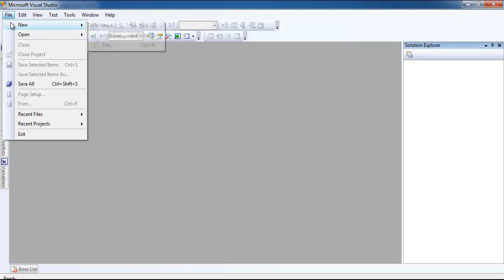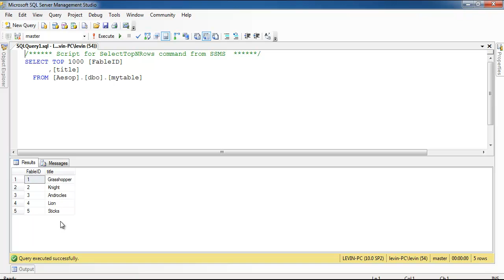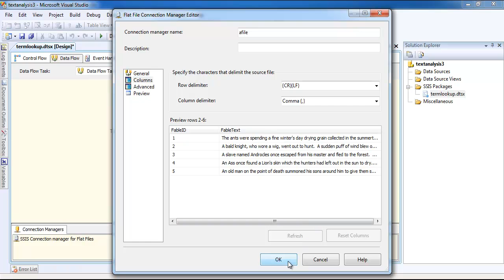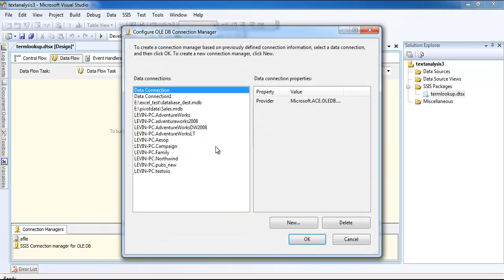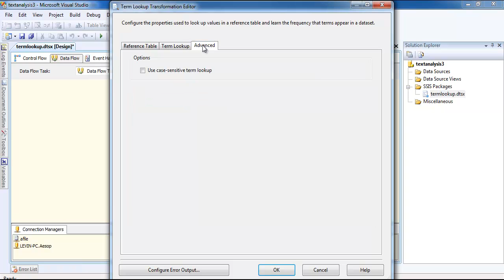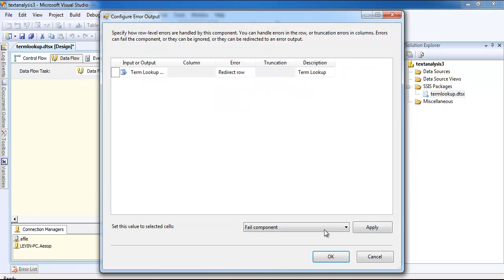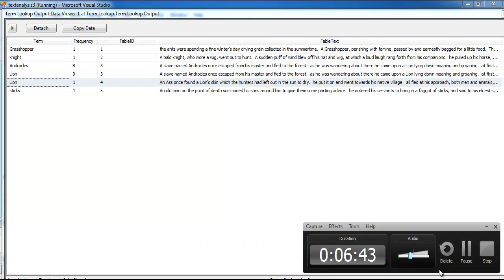sql server integration services term lookup